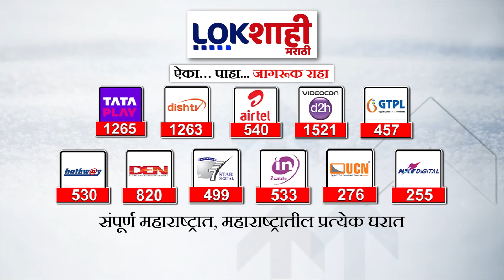Asuddin Owaisi | Mumbai Daura | एमआयएम प्रमुख असदुद्दीन ओवैसी मुंबई दौऱ्यावर | Marathi news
एमआयएम पक्षाध्यक्ष असदुद्दीन ओवैसींची आज एच.के.बी. मैदान, जोगेश्वरी (पश्चिम) येथे सभा होणार असल्याची माहिती आहे; सभेला अद्याप पोलिसांनी परवानगी दिली नाही; सभेला परवानगी मिळाल्यास नितेश राणेंवर निशाणा साधण्याची शक्यता

MIM Party President Asaduddin Owaisi's HKB today. It is reported that the meeting will be held at Maidan, Jogeshwari (West); The meeting has not yet been cleared by the police; Chances of targeting Nitesh Rane if the meeting is allowed